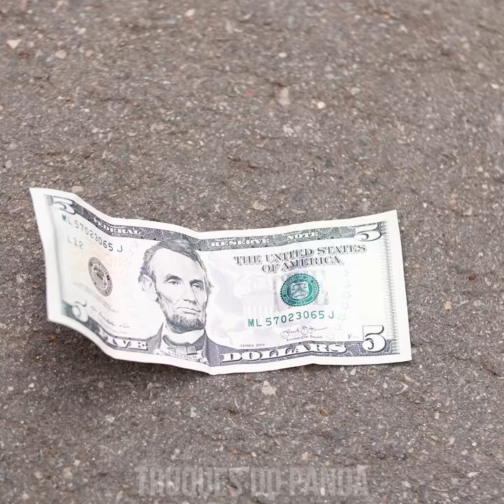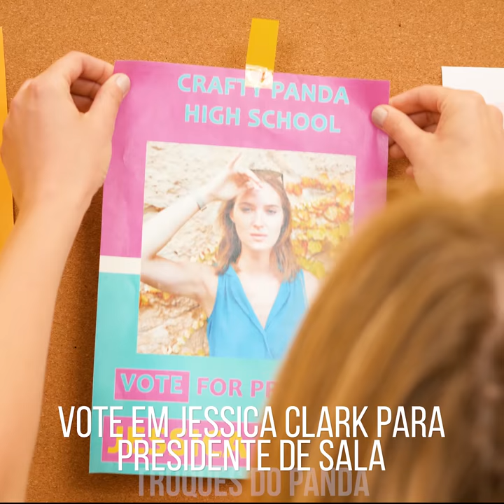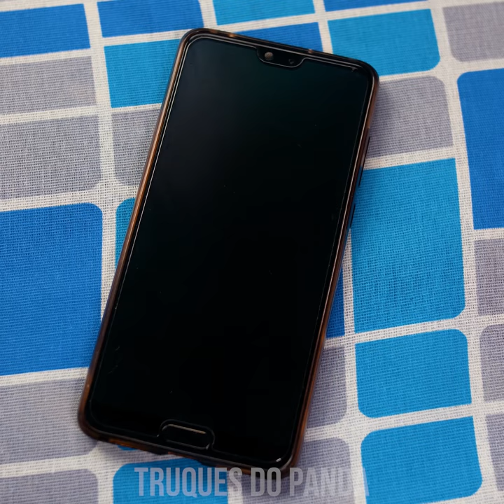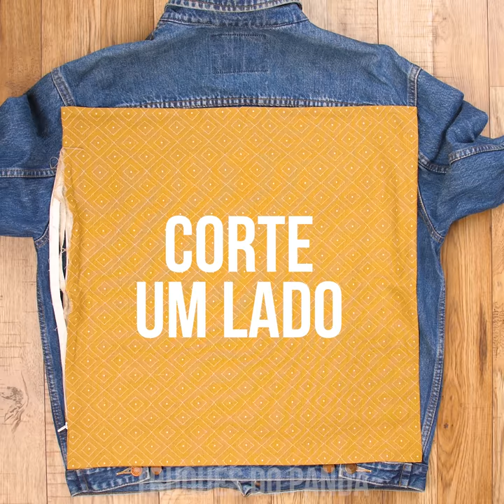TRUQUES INACREDITÁVEIS! | IDEIAS BRILHANTES E DICAS INTELIGENTES DE BELEZA, ROUPA E MODA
Vocês entraram em forma! Mas então tem um problema: suas roupas ficaram largas e fora de moda… Boas notícias - estamos aqui para ajudá-las com um novo pacote de hacks para roupas e acessórios DIY! Aprenda como colorir suas camisetas para criar obras de arte, personalize suas leggings com linhas agudas, reinvente suas velhas camisas e vestidos com simples cortes. Fiquem ligadas para tudo isso e muito mais! Hacks DIY de moda, aqui vamos nós!

00:04 Redesign Completo de Camiseta
01:01 Leggings Tingidas em Tiras
02:04 Corte Simples de Vestido
02:56 Bolsa de Fita Cassete
04:42 Deixe a Camiseta de Molho na Tinta
06:01 Camiseta com Miçangas
07:38 De Lenço a Shorts
09:05 Jeans Rasgado? Sem Problema!
10:23 Redesign Colorido de Jaqueta Jeans